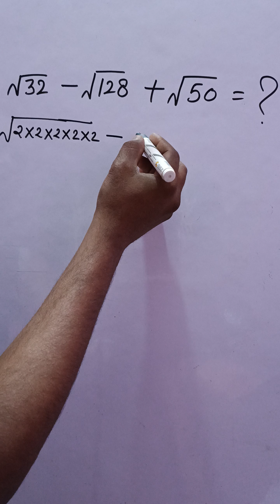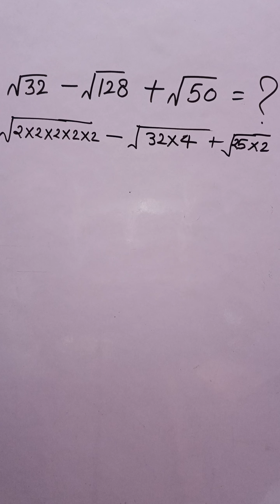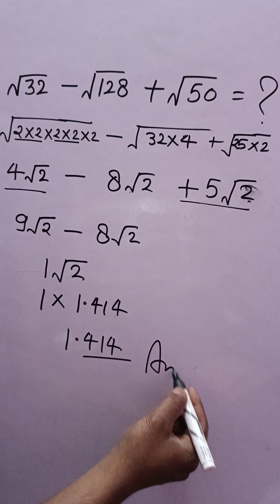Mathematics Question Trick | For Beginners | Square root vale Questions Part 2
Mathematics Question Trick | For Beginners | Square root vale Questions
Part 2

इस वीडियो में आपको बताया गया है कि वर्गमूल वाले क्वेश्चन कैसे सॉल्व करें।